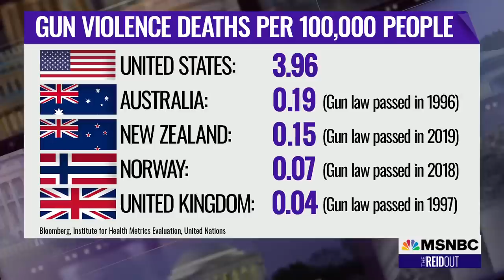'Republicans Blocking Gun Reform' Are For The World To See Says Rep. Mondaire Jones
Republicans blocking gun reform are slammed by Rep. Mondaire Jones. “The entire world needs to see who is responsible,” Rep. Jones tells Joy Reid on MSNBC. Jim Gard, math teacher and survivor of the Marjory Stoneman Douglas High School shooting, also joins The ReidOut with his perspective on the popular GOP plan to arm teachers in schools in response to mass shootings.